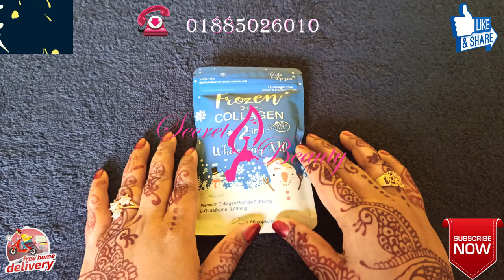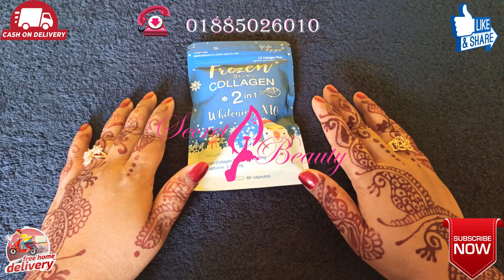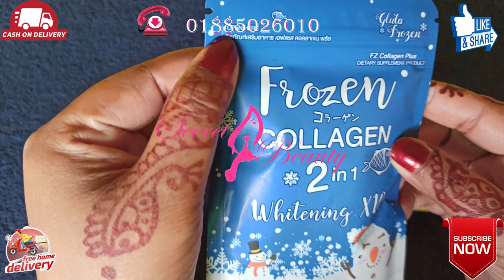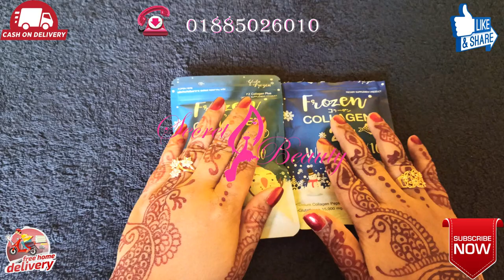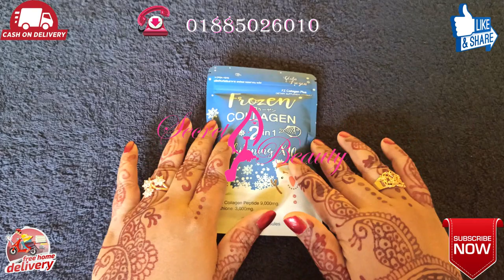ফ্রজেন কোলাজেন কিভাবে খাবেন ,কখন খাবেন ,কেন খাবেন জেনে নিন Frogen Collagen 2 in 1 Using Benefits